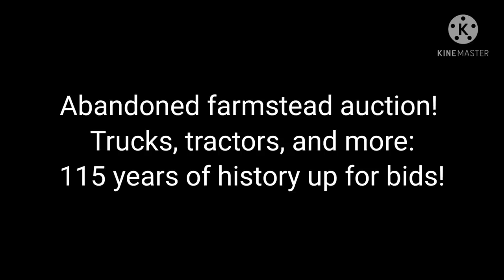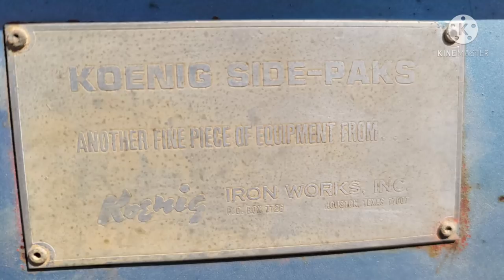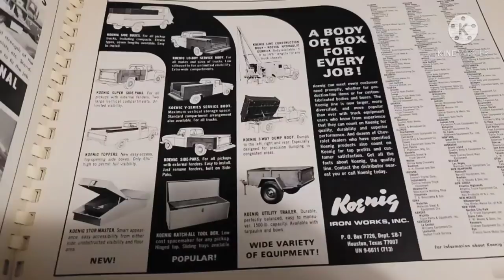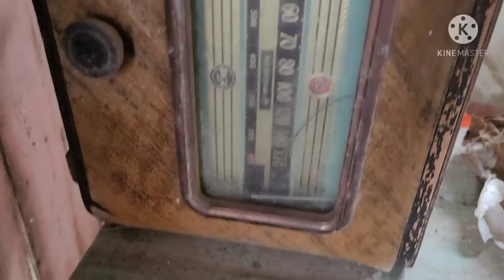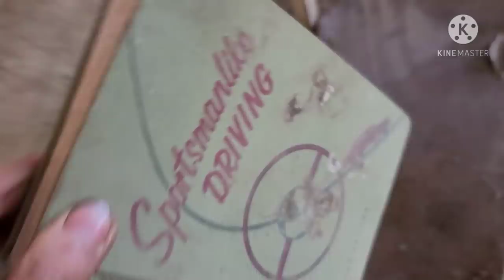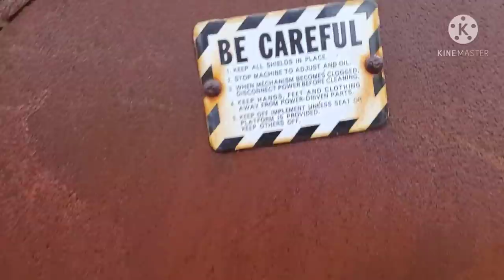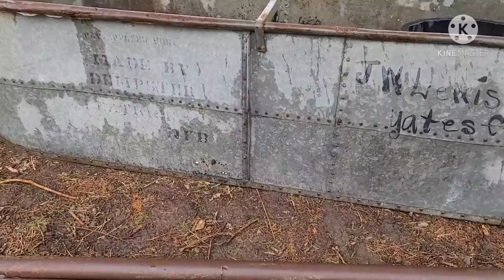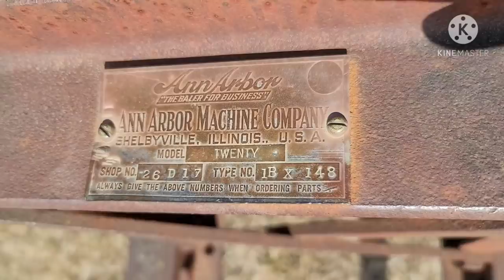Kansas farm auction picks! 100 years of trucks, tractors & cars! What's in the abandoned farmhouse?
Mr. Goodpliers heads off to a farm auction to bid on 100 years of history! A century of trucks, cars, tractors and more wait in rows to be sold. Watch and see what he finds... then follow along to see what's in the abandoned farmhouse!